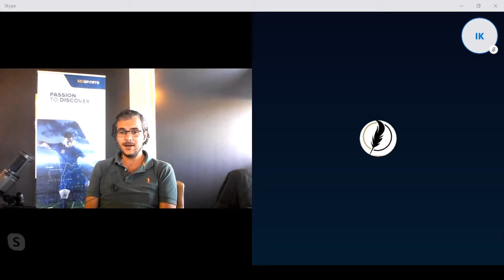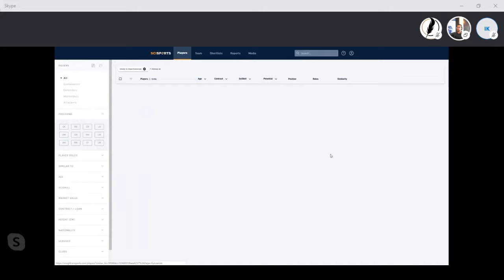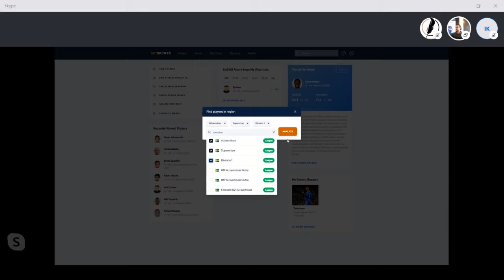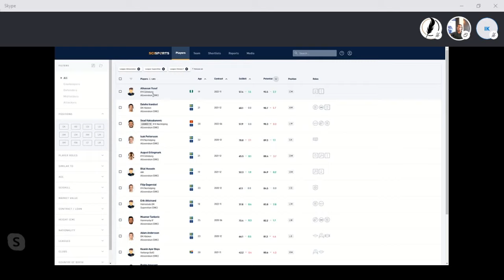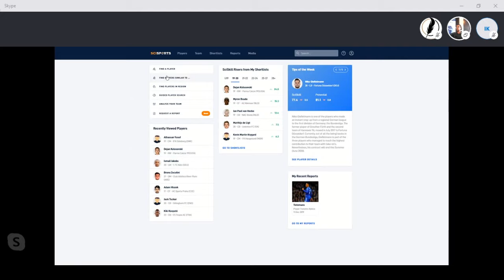Giels Brouwer, SciSports & BallJames, Founder and CIO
Webinar on April 21, 2020 @ 6.00PM CET. Get to know experience and success story of Giels Brouwer: Founder and CIO of SciSports provider of football data intelligence and BallJames - the first truly autonomous optical football tracking solution. Other Master Class Performance webinars and products